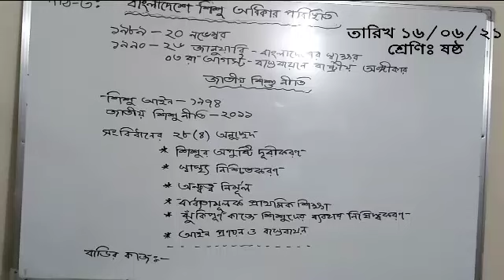বাংলাদেশে শিশু অধিকার পরিস্থিতি || ৬ষ্ঠ বাংলাদেশ ও বিশ্ব পরিচয় || ১০ম অধ্যায় || 6 BGS || SIX Somaj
সুপ্রিয় শিক্ষার্থীরা, আজ আমরা ৬ষ্ঠ শ্রেণির বাংলাদেশ ও বিশ্ব পরিচয় বিষয়ের  ১০ম অধ্যায়  “বাংলাদেশে শিশু অধিকার” নিয়ে আলোচনা করছি।

শামীমা ইয়াছমিন ফেরদৌসী
সহকারি শিক্ষক
চট্টগ্রাম কলেজিয়েট স্কুল